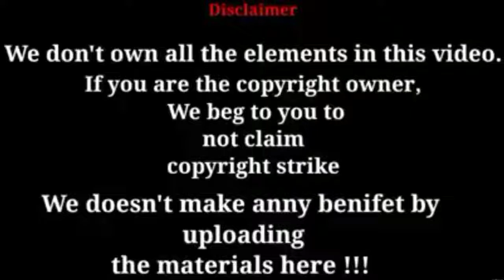May and Drew's Cute Moment (Pokemon in Hindi)